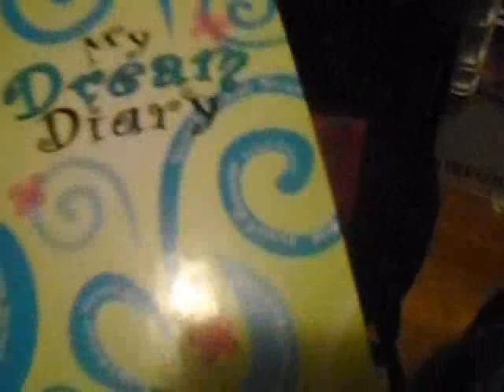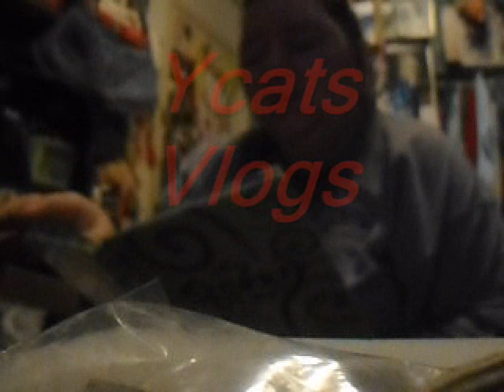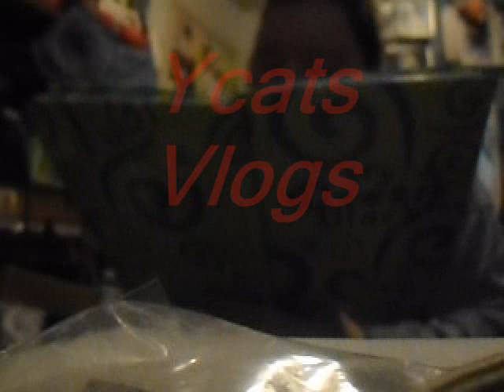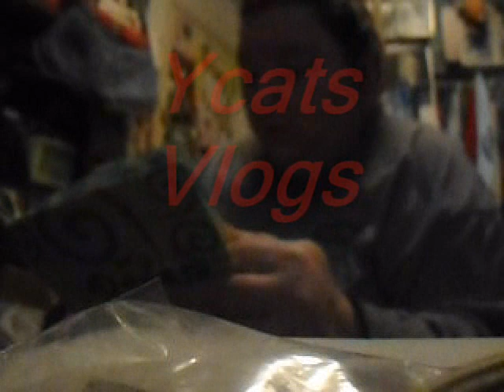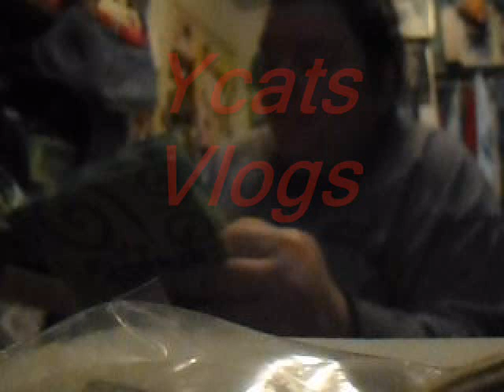clearing hour dear dreams 2021